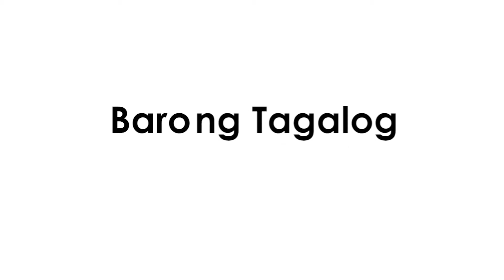Visual Communication Final Project: Christopher Gutib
IDS421: Visual Communication
Animator: Christopher Gutib

March 2019